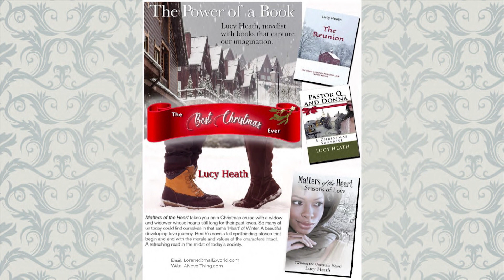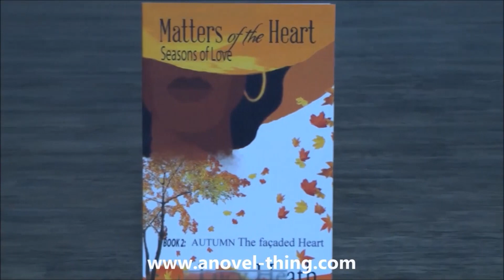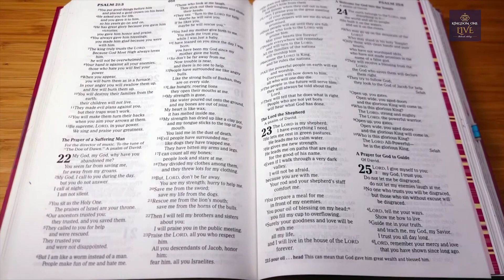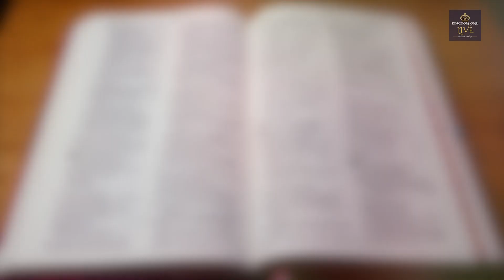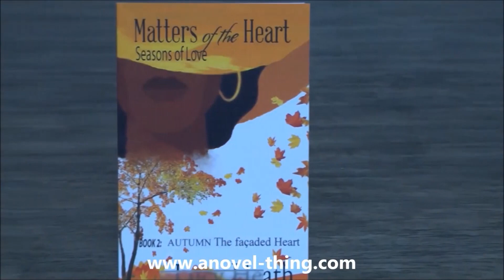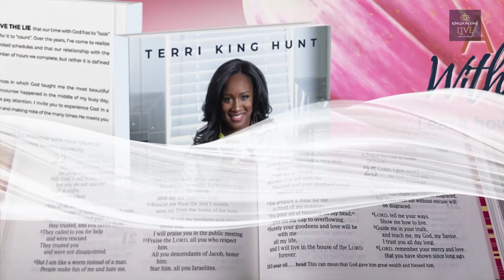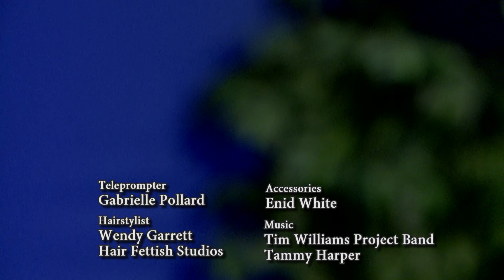Vickie and Carl Clark with The Weight Loss Connection Transformation Center //Kingdom One Live Ep 29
Join us for a new episode of Kingdom One Live with Deborah Asbury on Wednesdays at 10:00 p.m. ET on Atlanta's WATC TV 57!